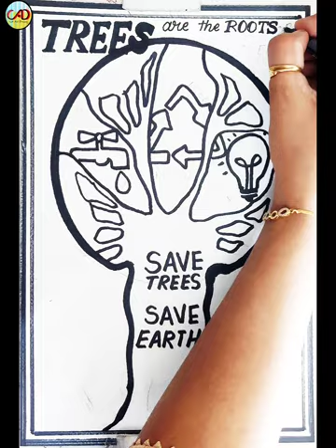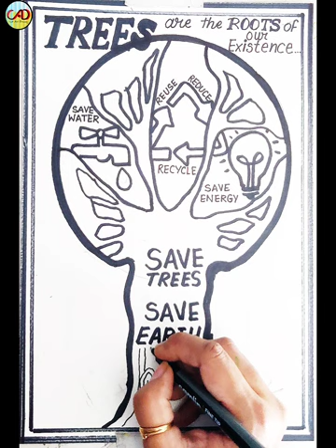How to draw Earth Day Poster Drawing 🌎 / Save earth project chart making ideas / Easy way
Hi friends,🙂
Earth Day is an annual event on April 22 to demonstrate support for environmental protection. First held on April 22, 1970. On April 22, we celebrate our shared home by learning how to best protect it and create a brighter, healthier future for all people.

So in this drawing video I will show you how you can draw a beautiful yet easy poster drawing of
The Earth Day, I am using pencil colours in the video but you can use any colors you like.
I am making this drawing on an A4 size paper sheet, if you want to draw this poster drawing on a chart paper you can multiply the measurements of drawing according to the paper size.

For the fine black line I am using a 0.5 drawing pen or fineliner or fiber tip pen, but if you dont
have that you can also use a thin tip sketch pen or marker. Masking tape was used to make beautiful white border around the paper also tape helped to keep the paper in place.

Material used :-
HELIX CIRCLE MAKER
BRUSHPEN
SKETCH PEN
OHP MARKER BOLD
OHP MARKER THIN
WATER COLOUR SHEETS
TRIPOD
CIRCULAR SCALE
WHITE ACRYLIC OUTLINE MARKER
BRUSTRO OIL PASTEL COLOURS

save earth best drawing
earth day poster making competition
poster making competition on earth day
poster making idea on earth day
India earth day drawing
easy drawing on earth day
earth day best drawing
विश्व पृथ्वी दिवस पर चित्र
पृथ्वी दिवस पर चित्र बनाना सीखें
पृथ्वी दिवस का चित्र
पृथ्वी दिवस पर पोस्टर